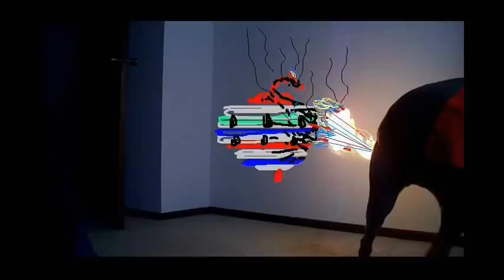SUPER BRITNEY VS ALIENS Just pull my Paw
SUPER BRITNEY VS ALIENS Just pull my Paw-  The Aliens are back this time they try to sneak a laser attack from behind but Super Britney uses the laser to light a super dog fart to blast the aliens. Super Britney is Sci-Fi with a twist part B movie and part Comic Book -Freeze the video to read the story line if it moves to fast -Super Britney is my super cute Weimaraner- Thats one of her super powers-This is What a Super dog Day Dreams About-Thats one of her super powers- See all our super Britney videos on our channel.